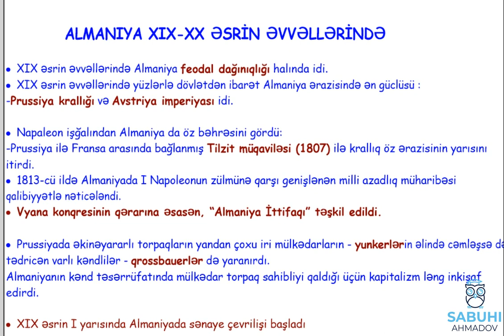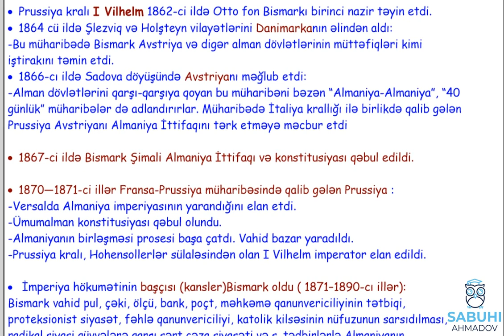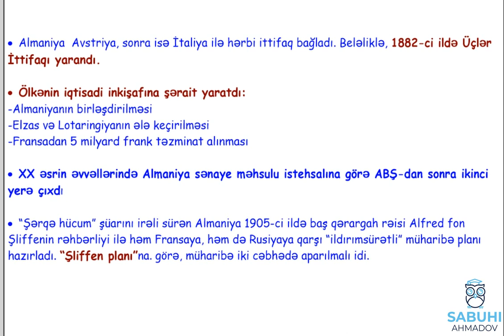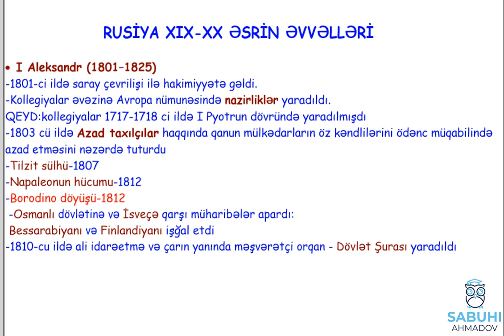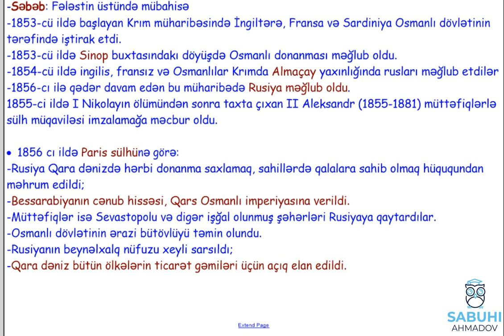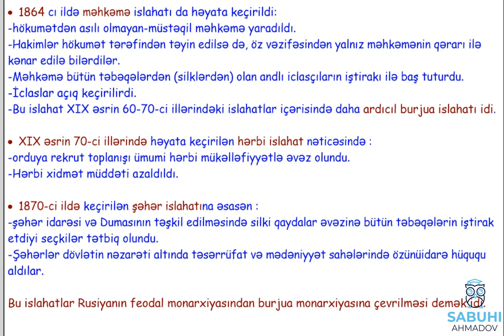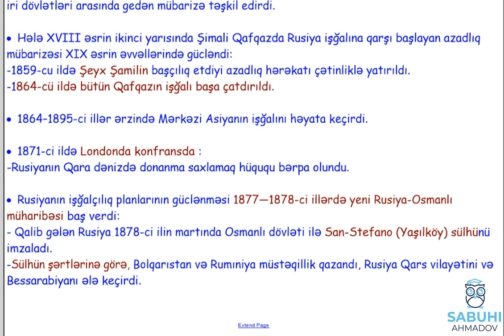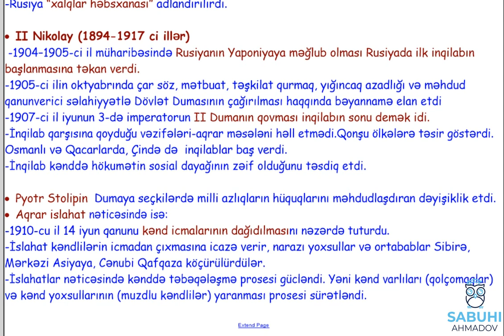ALMANİYA VƏ RUSİYA XIX-XX ƏSRİN ƏVVƏLLƏRİNDƏ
KANALA ABUNƏ OLUB DƏSTƏK GÖSTƏRƏ BİLƏRSİZ